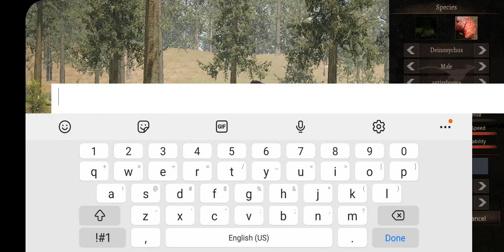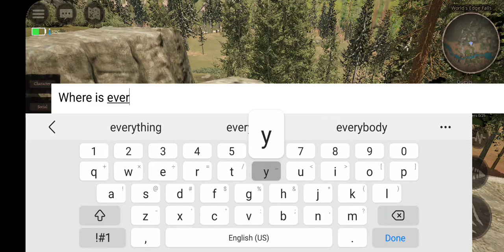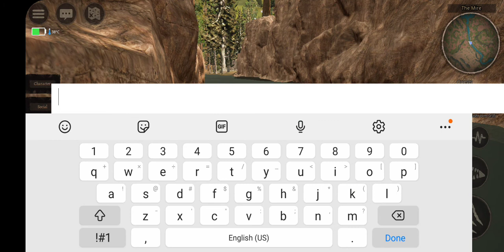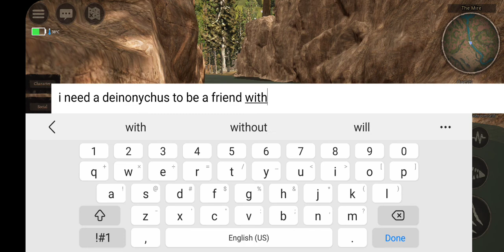The sad life of a Deinonychus (Path of Titans) Hundred subs special